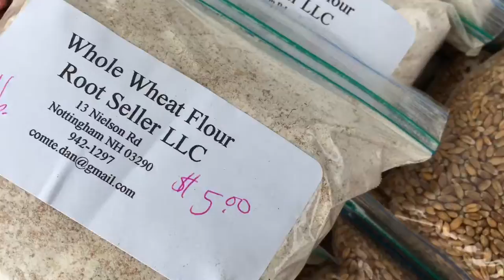Dover New Hampshire Farmers' Market September 20 2017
Located at 550 Central Ave Dover New Hampshire